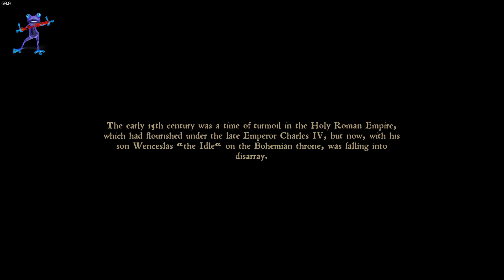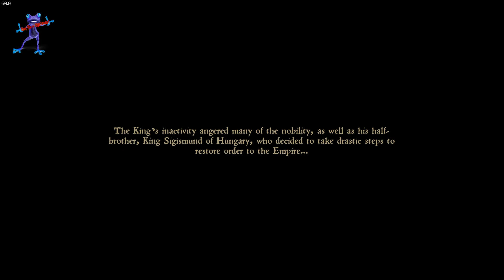Nem Sei o Que Dizem playing Kingdom Come: Deliverance - Part 1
Part 1!

Now you can be Member/Join my @YouTube , to have access to new content and extras: